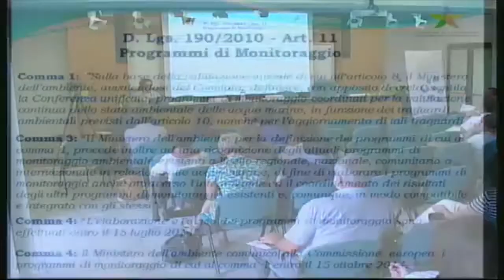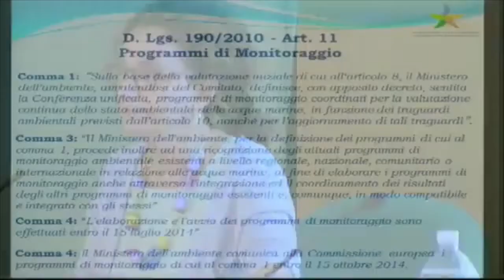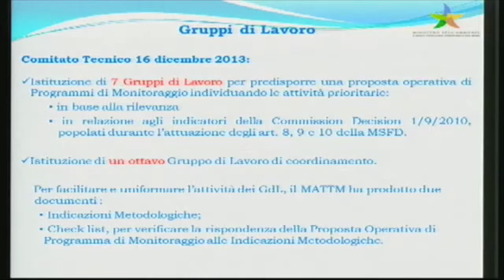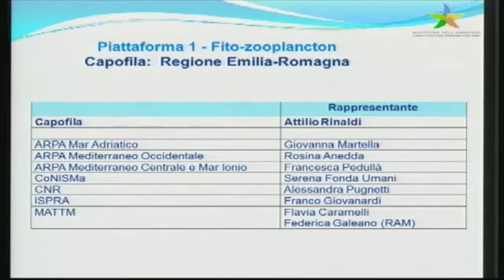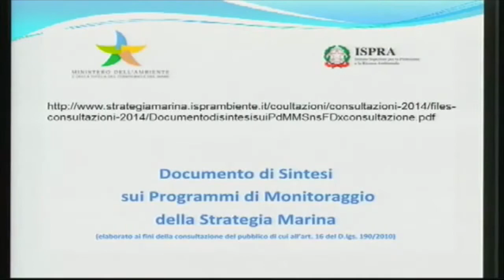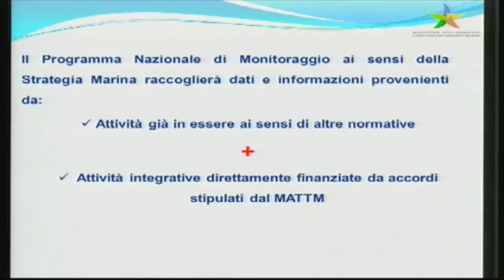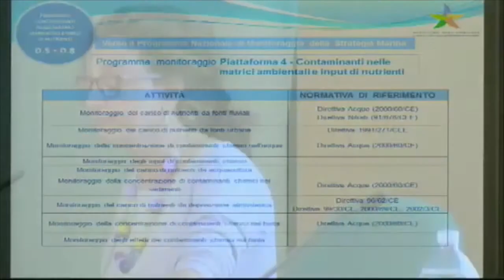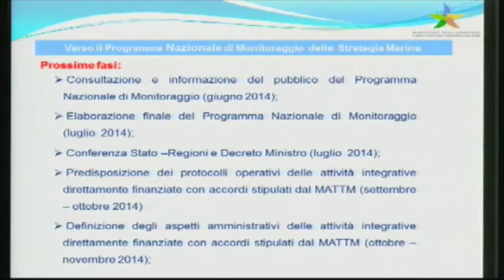Irene Di Girolamo (MATTM)